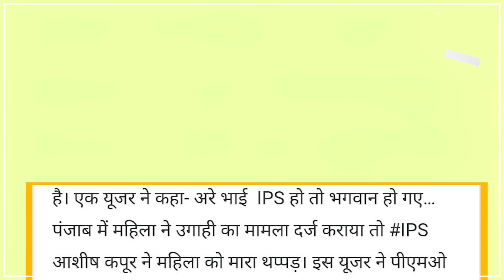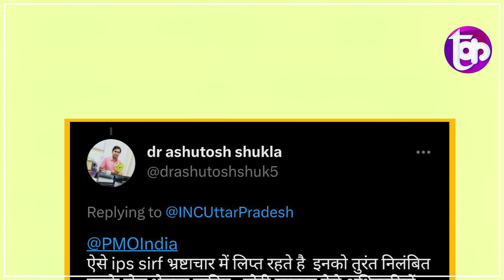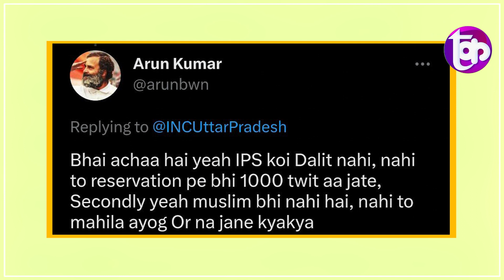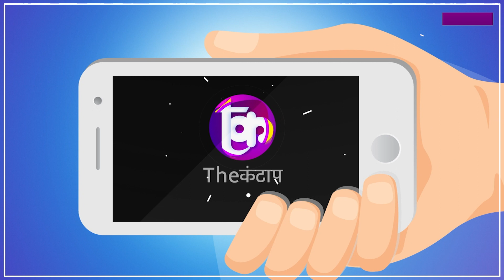एक करोड़ की वसूली का केस दर्ज कराया तो IPS ने महिला को जड़े थप्पड़, Viral हो रहा Video | The Kantap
निवार को इंटरनेट पर पंजाब के एक आईपीएस आशीष कपूर का वीडियो तेजी से वायरल हो रहा है। इसमें आईपीएस अधिकारी एक महिला पर थप्पड़ों की बरसात कर रहा है। खबरों के मुताबिक महिला का गुनाह यह है कि उसने आईपीएएस अधिकारी के खिलाफ उगाही का मामला दर्ज कराया था। आईपीएस इस पर भड़क गया और उसे बुलाकर बुरी तरह पीटा।

हालांकि, यह वीडियो 2018 का है। महिला के वकील ने हाईकोर्ट के जज को पेशी के दौरान दिखाया था। इस वीडियो में आशीष कपूर उस महिला को थप्पड़ मारते हुए दिखाई दे रहा है। पंजाब के जीरकपुर थाने में कपूर ने महिला के साथ मारपीट की थी।। कोर्ट ने विजिलेंस अधिकारी से वीडियो की पुष्टि करवाई। आशीष कपूर पर महिला से एक करोड़ रुपए रिश्वत लेने का आरोप है। इस मामले में आशीष कपूर जेल में है और कोर्ट ने उसे जमानत देने से इनकार कर दिया है। घटना उस वक्त की है, जब आशीष कपूर एआईजी विजिलेंस के पद पर था। इस मामले की सुनवाई अगले महीने होगी।

शरीफों को प्रताड़ित करने की होड़ : कांग्रेस
उत्तर प्रदेश कांग्रेस ने भी अपने सोशल मीडिया हैंडल पर इस वीडियो को पोस्ट किया और लिखा- एक महिला ने पुलिस पर धनउगाही का मामला दर्ज कराया तो IPS साहब भड़क उठे और महिला को कई थप्पड़ जड़ दिए। बताया जा रहा है कि मारने वाले पंजाब कैडर के IPS आशीष कपूर हैं। BJP और AAP, दोनों में होड़ लगी है कि किसके शासन में पुलिस अपराधियों की सेवा और शरीफों को प्रताड़ित ठीक से करेगी।

लोग बोले- अफसर पर कार्रवाई हो
कांग्रेस के अलावा तमाम लोगों ने इस वीडियो को ट्वीट कर पुलिस अधिकारी के इस रवैये पर नाराजगी जताई है। लोगों ने पंजाब सरकार और पीएम मोदी से आईपीएस अधिकारी के खिलाफ कार्रवाई की मांग की है। एक यूजर ने वीडियो ट्वीट कर लिखा-केजरीवाल जी को दिल्ली में भी यही सब करने के लिए पुलिस चाहिए। एक अन्य यूजर ने लिखा- इस देश के IPS और IAS नेता से ज्यादा भ्रष्ट हैं।। नेताओं को 5 साल बाद हम हटा देते है लेली इन्हे झेलना पड़ता है जबतक ये रिटायर नही होते।

पीएमओ, शाह से शिकायत
कुछ लोगों ने इस मामले में पंजाब पुलिस से कार्रवाई की मांग की है। एक यूजर ने कहा- अरे भाई IPS हो तो भगवान हो गए… पंजाब में महिला ने उगाही का मामला दर्ज कराया तो IPS आशीष कपूर ने महिला को मारा थप्पड़। इस यूजर ने पीएमओ और गृह मंत्री अमित शाह को टैग करते हुए लिखा- देख लीजिए कुछ मरम्मत हो सके इन साहेबान की। वैसे लगता नही इनका कुछ बिगड़ पाएगा, हमारे UP में तो घूसखोरी का एक कुत्सित खेला लंबित है।
समझे...